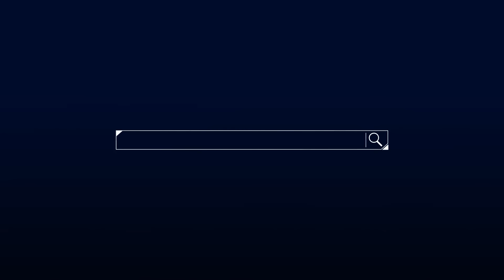【台股特派員】連假開盤膽戰心驚 多空專家言必有粽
台股沒站穩17200點😭
又遇端午連假 緊張氣氛爆表💥
下周開盤股市怎麼走？
我們邀請到以下兩位專家來為我們分析：
🔴多方【股市萬事達】萬相和老師
🟢空方【股市同學會】胡楨宏老師
如何在眾多股票中挑出利多or利空的股票呢？
台股特派員教你選股快狠準
精準鎖定狙擊名單✔
🔸手機點網址🔸狙擊名單這邊領👇👇👇👇
🎯【股市同學會】胡老師帶你天天過同樂會！
🎯【股市萬事達】跟著萬老師一起翻轉人生吧！